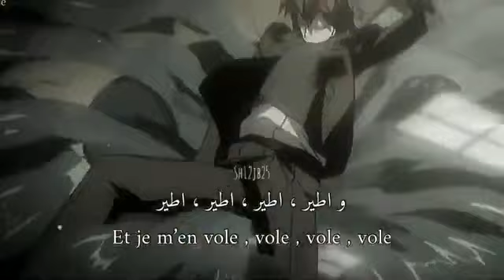انمي فديو صحيح قديم بس حبيت انشره